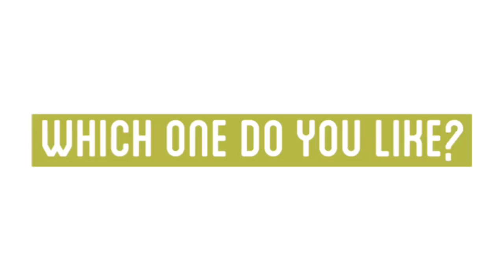【1週間コーデ】あなたはどのコーデが好きですか？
今週の動画は少し編集を
凝ってみました♪

海外のYouTuberさんに憧れて、、
参考にしてやってみました！どうでしょうか！

【musically】
nmyy_biglaaavで検索！！